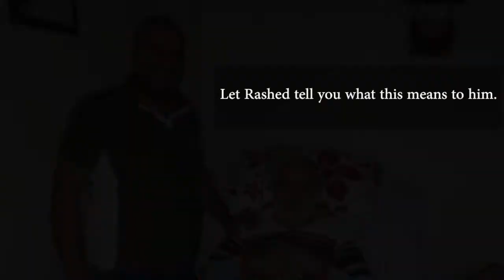Rashed Muhammad: A Syria Solidarity Movement Story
Rashed Muhammad is an ambulance driver who became a paraplegic during an attack by terrorists when he was trying to rescue injured people. We provided a battery for his inoperable wheelchair and weekly therapy sessions.